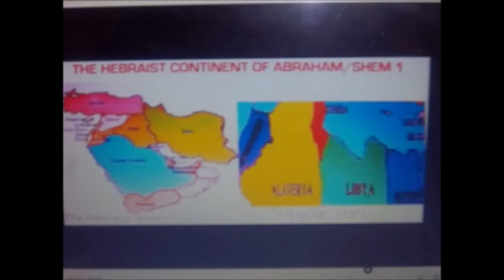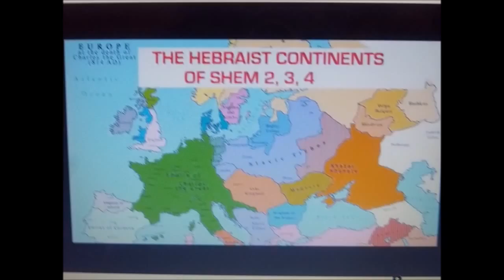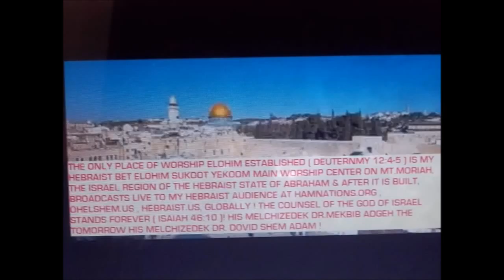Felasha, you're cursed evil Cush banished to Africa !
THE VIDEO IS ONLY FOR MY NON CUSH DESCENDANTS OF HAM HEBRAIST AUDIENCE OF HAMNATIONS.ORG, MY NON HAM HOUSEHLD OF ISRAEL/SHEM HEBRAIST AUDIENCE OF OHELSHEM.US. SHOULD MY PEMSTROJDEW ADGEHS WANT TO WATCH IT, SAFE IS WATCHING FROM A PUBLIC COMPUTER!
Shalom,
Sincerely,